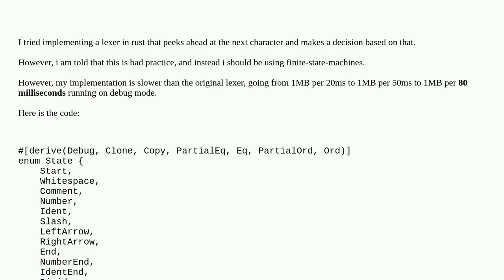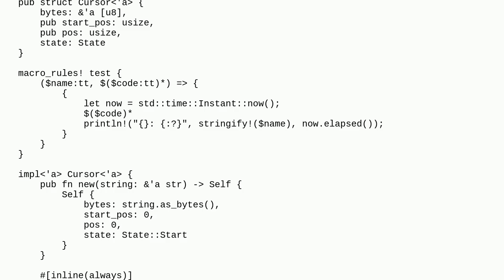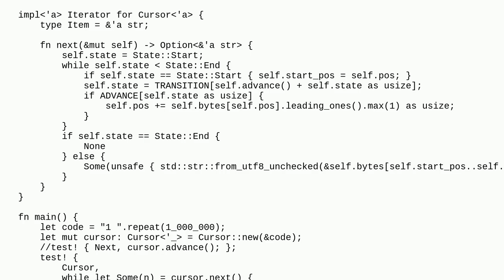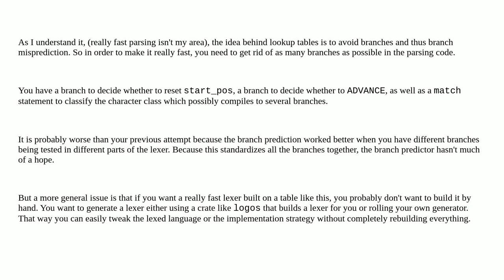Rust state-machine lexer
A special thanks goes out to the community

  rust lexical-analysis state-machine performance